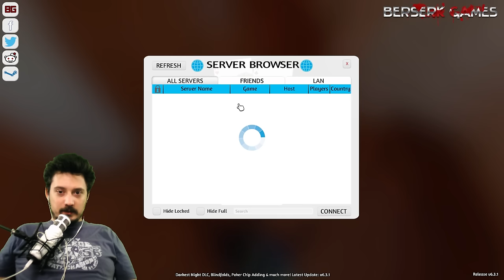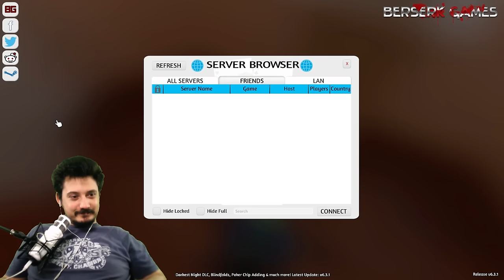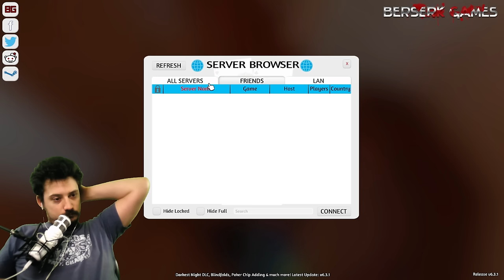KI NEVET A VÉGÉN? - Table Top Simulator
Toljuk a népszerű Ki nevet a végén játékot Paplovaggal és Redalinnal!

Live stream minden nap!